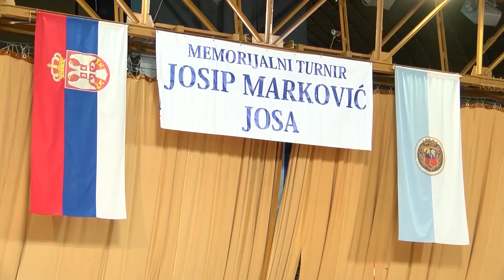Peti po redu memorijalni turnir Josip Marković Josa